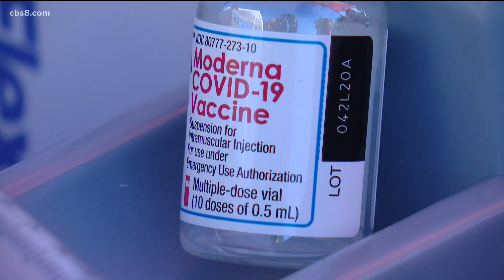Firefighters give COVID-19 vaccine at pop-up pods around San Diego County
Firefighters across the county are helping to vaccinate rural communities and long-term care facilities with little to no waiting in line.